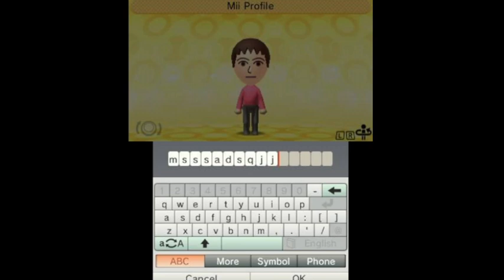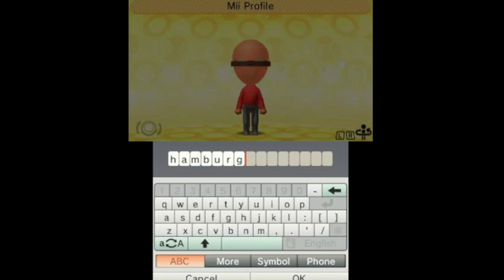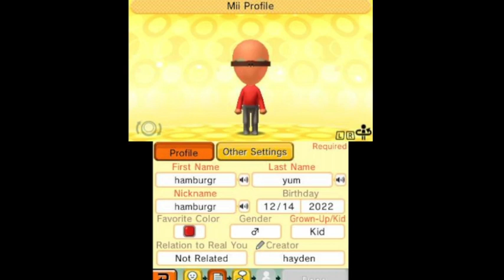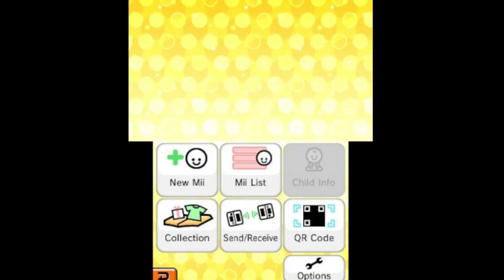Tomodachi Life let's play episode 1 | New Beginnings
haha tomodachi collection get replaced go brrrr